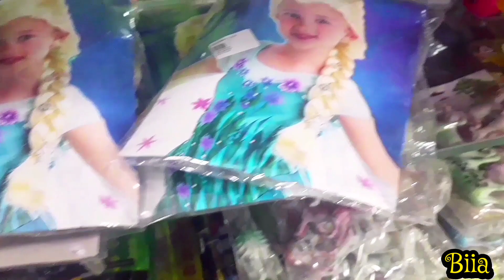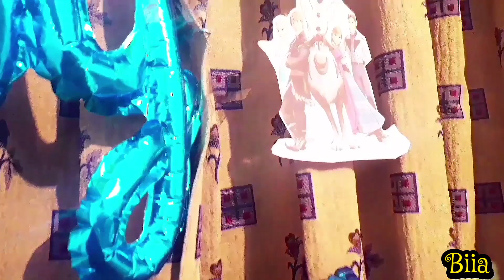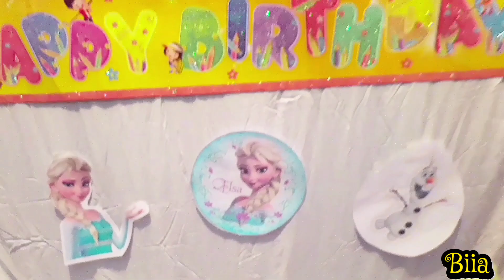Elsa theme birthday decoration | birthday decoration ideas at home | Vlog Part 2 | @biia malik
This video is a birthday vlog. I did all the decorations my self. Hope you guys like and enjoy the video.